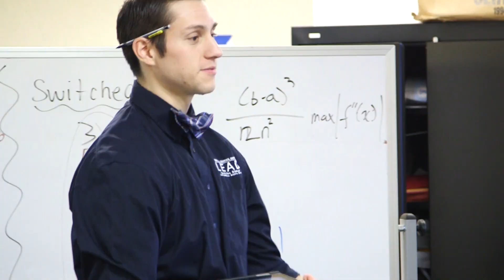Park Hill Star: Ian Abundis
Ian Abundis, LEAD Innovation Studio math teacher, is one of this month’s Park Hill Star award recipients! Watch this to find out what makes Abundis a Park Hill Star. If you would like to nominate an employee for the monthly recognition, find the nomination form